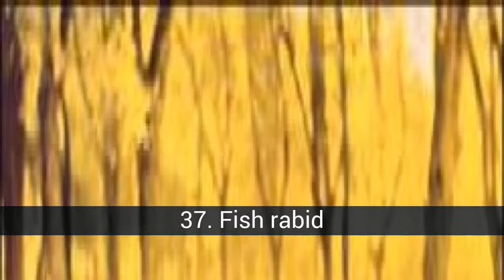The best bands and soloists of the national rock argentina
List about the best bands and soloists of the national rock argentina

ADD!! WHAT IS THE BEST BAND/SOLOIST?

In this list about the best bands and soloists of the national rock argentina you can find:
50. La mancha de rolando
49. The 25
48. Peter and paul
47. Skay and The Followers Of Tlaloc
46. Guasones
45. Vilma palma and vampires
44. The tipitos
43. Reef
42. Fabiana Cantilo
41. The ratones paranoicos
40. La mississippi
39. Kapanga
38. Gustavo Chizzo Napoli
37. Fish rabid
36. The rodriguez
35. The parakeets
34. Babasonicos
33. Almendra
32. Leon Gieco
31. Andres Ciro Martinez
30. Dwarfs green
29. Fito Paez
28. Virus
27. Old crazy
26. The tablets of the grandfather
25. Catupecu Machu
24. Auténticos decadentes
23. Gustavo Cordera - Bersuit
22. Intoxicated
21. Sui generis
20. Strong soul
19. Ataque 77
18. The grandparents of the anything
17. The balls
16. Vicentico
15. Rata blanca
14. Andres Calamaro
13. Seru giran
12. Fabulosos cadillacs
11. Pappo
10. Divided
9. Street
8. Sumo
7. Lice
6. La renga
5. Charly Garcia
4. Spinetta
3. Gustavo Cerati
2. Patricio king and his redonditos ricotta - Indio Solari
1. Soda Stereo